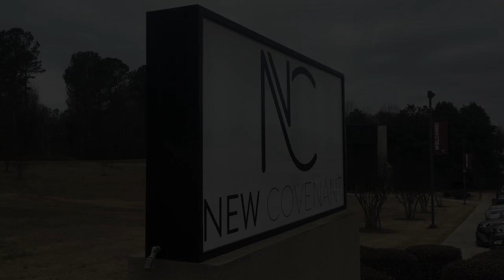UpNext 2024 October